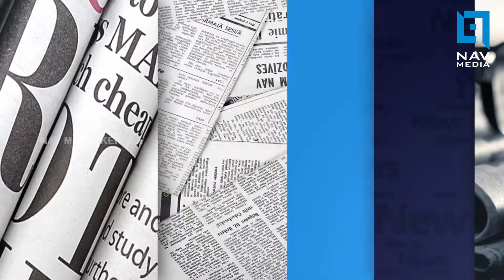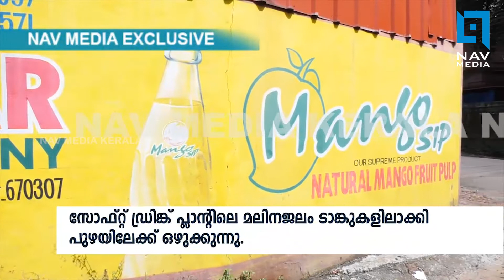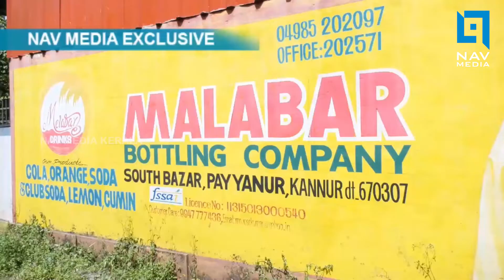പുഴയെ കൊല്ലുന്നത് ഇവരാണ് ...